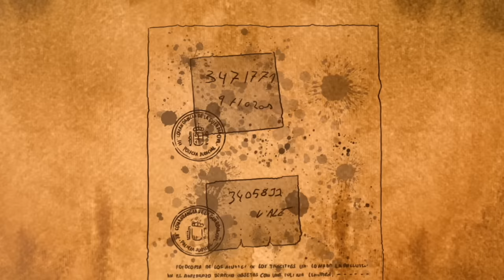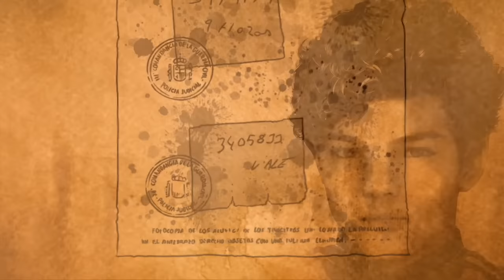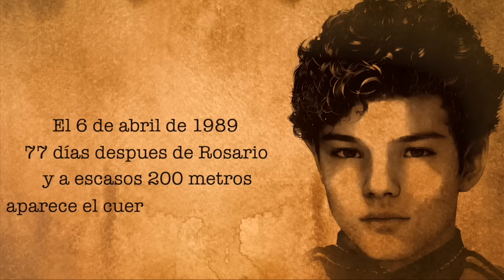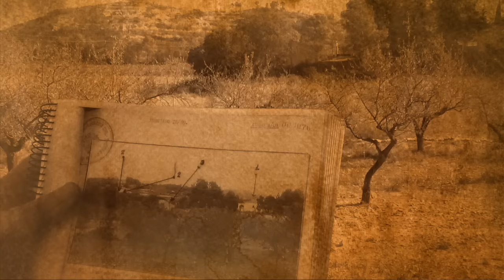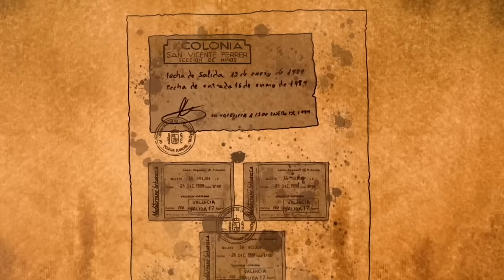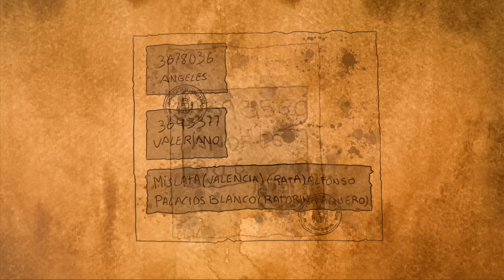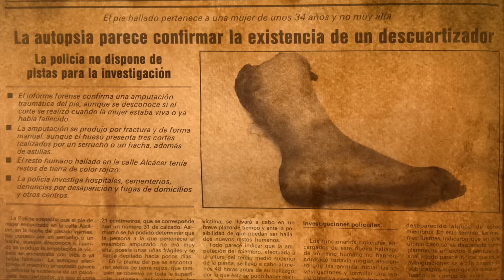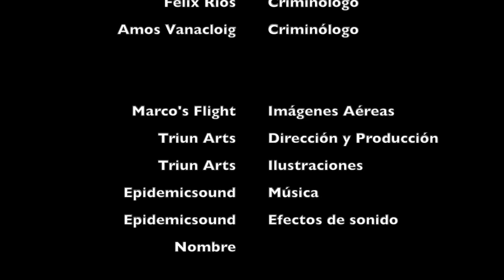Macastre: Historia de un crimen olvidado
Documental sobre el Caso Macastre que investigamos junto a nuestro compañero Amós Vanacloig durante 6 años en Valencia. Realización de Triun Arts. Estreno en simultáneo en ambos canales.

Participa del mecenazgo para mi nuevo proyecto CeM FASE-2 Si te haces mecenas con la aportación que quieras y puedas, tendrás acceso a vídeos exclusivos una vez al mes de la serie “Criminología en solitario”.

Apóyame, con 3$ al mes (4,24€ con IVA), a mis contenidos a través de Patreon, y tu nombre saldrá al final de cada uno de mis futuros vídeos de YouTube y Twitch.

Escucha mis podcast en Ivoox:
Busca por "Félix Ríos Criminólogo"

Camisetas exclusivas para España del canal y del proyecto “Criminología en movimiento” (20€):

Compra la versión papel de "Qué pasó en Macastre":

Compra la versión papel de "Postmortem: perfilación criminal en casos fríos":

Compra la versión papel de "La matanza de los Alexander: el crimen del siglo":

Compra la versión papel de "Fenomenología del atentado terrorista: tesina":

Compra “Ciudad de Sirenas”, novela de Domingo Batista con prólogo y asesoramiento forense de Félix Ríos:

“Tratado histórico del arte de la escritura, grafología y pericia caligráfica: VOLUMEN I”:

Linkedin de Félix Ríos:
Félix MacGrier Ríos Abréu

NOTA INFORMATIVA: - La propiedad intelectual de este material audiovisual pertenece únicamente a Félix MacGrier Ríos Abréu. Queda expresamente prohibido el uso de este archivo audiovisual (imagen y audio) ya sea de forma parcial o completa sin permiso expreso y por escrito por parte de la dirección del programa para cualquier difusión en emisoras de radio, plataforma de podcast o medios audiovisuales (YouTube, Televisiones, Plataformas de streaming, etc.). - La reproducción parcial o completa de este archivo sin el consentimiento de Félix MacGrier Ríos Abréu conllevará las acciones legales pertinentes contra la persona o medio que la realicen. - Así mismo, las opiniones expresadas por nuestros invitados pertenecen únicamente a los mismos y en ningún caso representan el pensamiento o la conformidad del equipo de Félix MacGrier Ríos Abréu.
©️2022 Félix MacGrier Ríos Abréu.